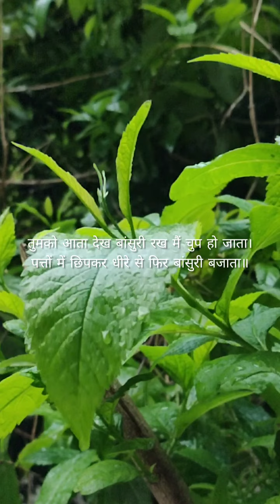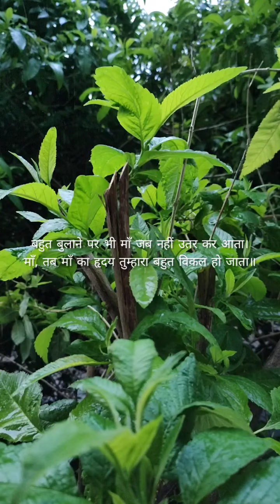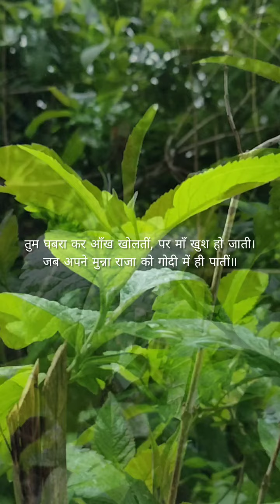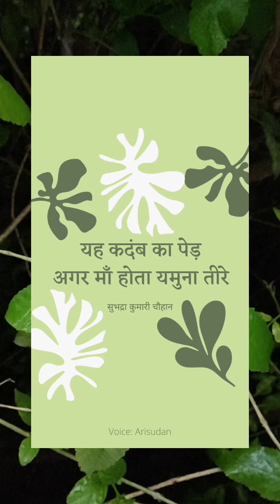यह कदंब का पेड़ / सुभद्रा कुमारी चौहान (Kadamb ka Ped, Subhadra Kumari Chauhan)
सुभद्राकुमारी चौहान की बड़ी सरल, सुंदर, मधुर सी कविता है – “यह कदंब का पेड़”
इसमें संवाद है एक पुत्र और माता का। पुत्र यहाँ पर कन्हैया हैं। और जहां कन्हैया और यमुना का प्रसंग आए तो कदंब का पेड़ कहाँ पीछे रह जाएगा, और वंशी / बंसी / बाँसुरी – उसके सुर और धुन भी तो साथ-साथ सुनाई देगी।
जब कन्हैया पुत्र हों तो कुछ नटखट बातें भी बनती हैं, कुछ छुपना छुपाना भी बनता है।
बस यही सब है इस कविता में – बड़े ही सीधे सादे से शब्द, भाव सरल से, और लय ताल एकदम उन्मुक्त बहते पानी जैसी कि कोई भी एक सांस में पढ़ जाए। तो चलिए – सुनते हैं।